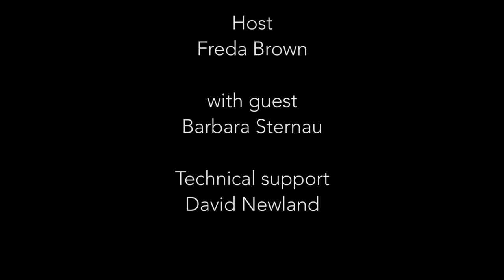Learn From the Experts - Design for Space Planning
Barbara Sternau talks about her strategies for using space to guide interior design.